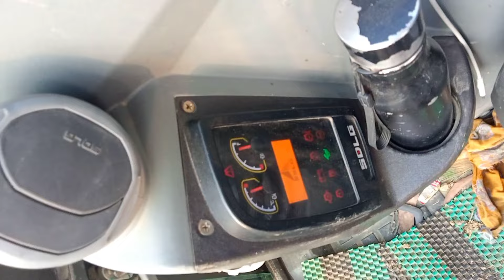JCB 3dx Backhoe Loading | Tractor And Dumper Work In Pond Making | Jcb And Tipper Work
Title-     JCB 3dx Backhoe Loading | Tractor And Dumper Work In Pond Making | Jcb And Tipper Work

Dump truck,New Holland,Mud,Backhoe loader,Mahindra Tractors,New JCB 3dx video Loading,JCB 3dx new worker video,New Holland worker video JCB 3dx,Cartoon JCB 3dx videos,Tractors Videos,Jcb Videos,JCB 3dx Trending Cartoon videos,Eicher Tractors Loading Mud videos,Best construction Equipment Bulldozer,JCb 5cx Fully Loading mud,Rocky Mountain work videos,Mahindra jivo 305 DI 4WD,Volvo car washing and fully working videos,NK JCB XPERT